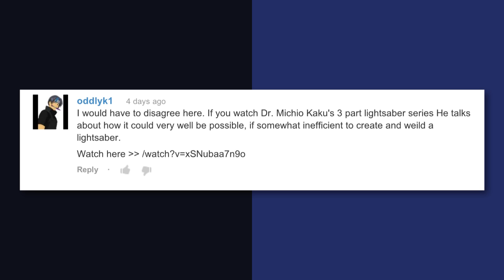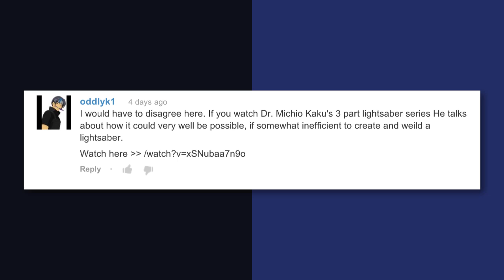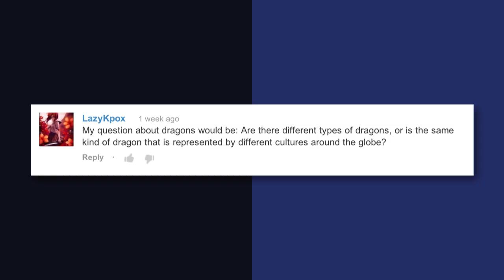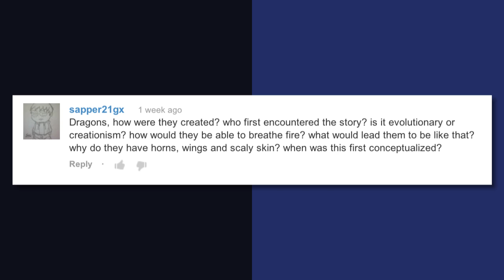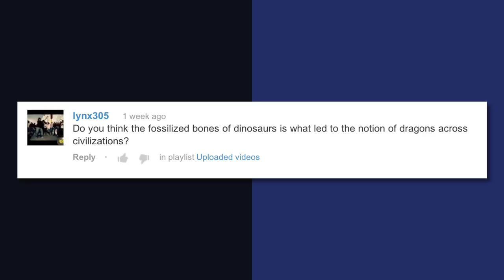Are Dragons Real?! - Fact or Fictional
Veronica chats with dragon expert, Professor Peter Hogarth from the University of York, UK, about the possibility of dragons ever existing and how dragons have been incorporated into culture, from creation myths to HBO's hit series, Game of Thrones. I mean, Komodo Dragons are a thing... but will they ever fly and breathe fire? Find out!